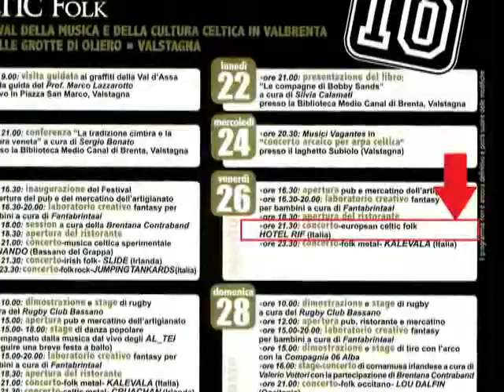BCF 2011 - Hotel Rif - la lavandera